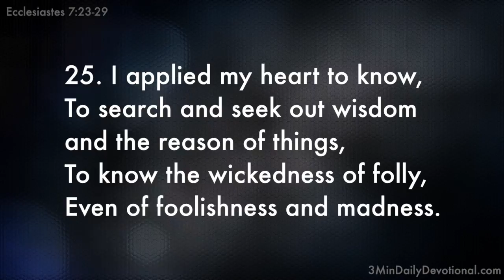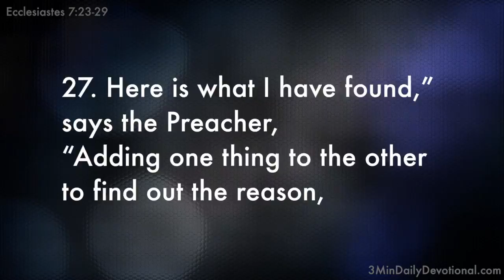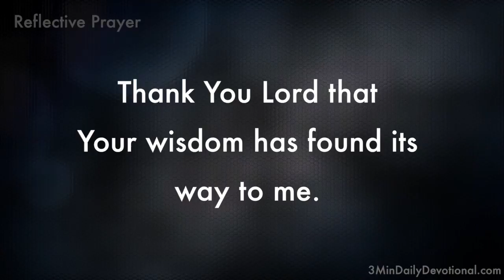Ecclesiastes 7:23-29 (3minDailyDevotional) (#149)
3MinDailyDevotional.com offers up free video bible studies of Holy Scripture each and every day. Each Scripture passage is bolstered with a brief word study and reflective prayer. Please join with us and share God's Word, daily.

Ecclesiastes 7:23-29

Ecclesiastes 7:23 All this I have proved by wisdom.
I said, “I will be wise”;
But it was far from me.

Ecclesiastes 7:24 As for that which is far off and exceedingly deep,
Who can find it out?

Ecclesiastes 7:25 I applied my heart to know,
To search and seek out wisdom and the reason of things,
To know the wickedness of folly,
Even of foolishness and madness.

Ecclesiastes 7:26 And I find more bitter than death
The woman whose heart is snares and nets,
Whose hands are fetters.
He who pleases God shall escape from her,
But the sinner shall be trapped by her.

Ecclesiastes 7:27 Here is what I have found,” says the Preacher,
“Adding one thing to the other to find out the reason,

Ecclesiastes 7:28 Which my soul still seeks but I cannot find:
One man among a thousand I have found,
But a woman among all these I have not found.

Ecclesiastes 7:29 Truly, this only I have found:
That God made man upright,
But they have sought out many schemes.”

Wisdom: chokmah {khok-maw'}

1) skillful, wisely, wit
2) skill in war
   a) shrewdness in administration
   b) prudence in religious affairs

Upright: yashar {yaw-shawr'}

1) straight, upright, correct, right
   a) straight, level
   b) right, pleasing, correct
   c) straightforward, just, upright, fitting, proper

Prayer:

Thank You Lord that Your wisdom has found its way to me.

I will be made upright.